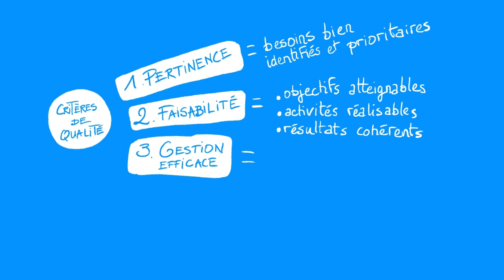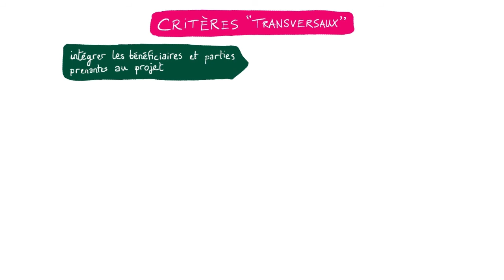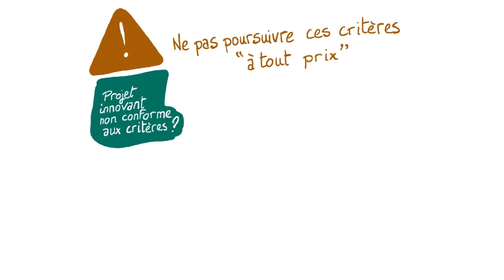Concevoir un projet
Cette vidéo a pour bit de donner des outils simples et efficaces favorisant l'émergence et la réussite de projets à fort impact social.